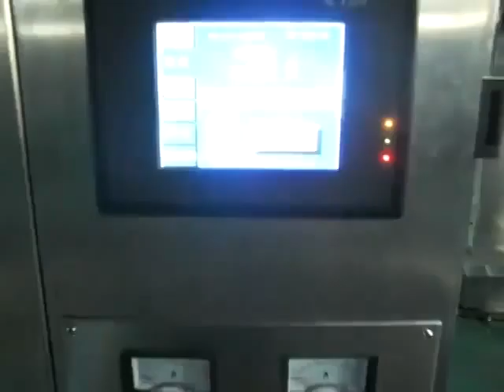包装机械：立式拉膜包装机 1